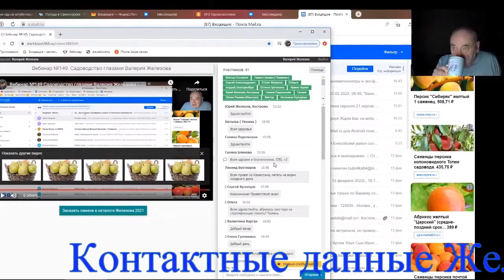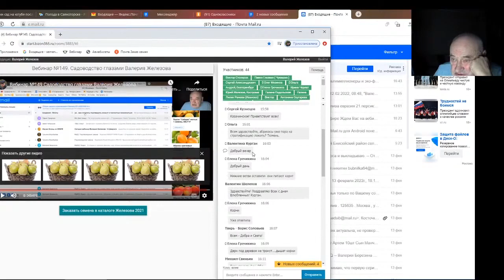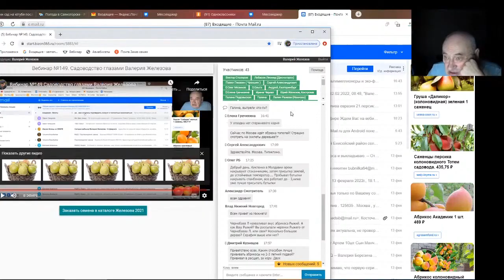Железов Валерий Вебинар 170 Ответы на вопросы в чате Часть 1